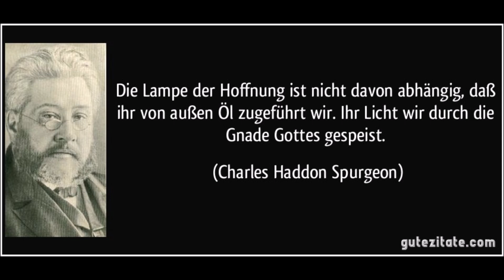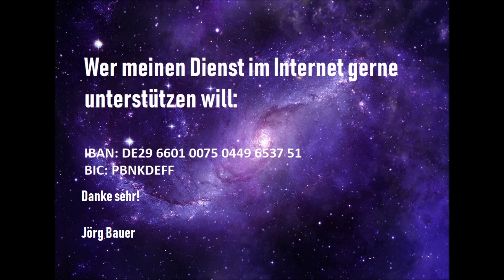Kurzpredigt: Nichts als überströmende Gnade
Die spektakulärste Verkündigung, die tiefsinnigsten Aussagen, die beste Wohlfühlstimmung und die rhetorisch eindringlichsten Aufforderungen sind null und nichtig, wenn im Mittelpunkt aller Worte und Gedanken nicht das vergossene Blut Jesu Christi steht, das uns die Vergebung unserer Sünden schenkt.